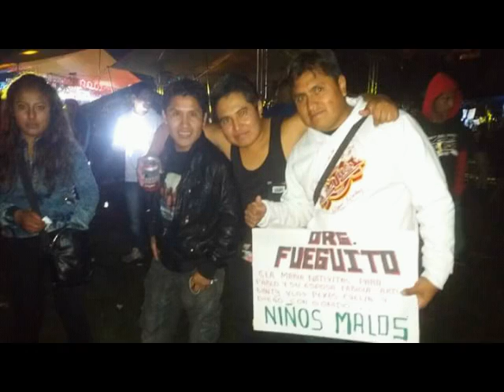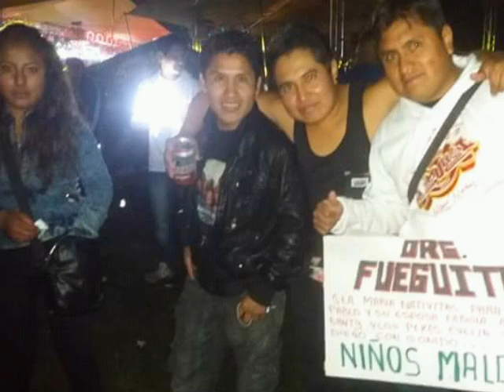SONIDO SAMURAI JINETES EN EL CIELO PISTA LAS ESTRELLAS 08/07PERROSMUSHIS 2016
CONEJO  NIÑOS PLUS LALO CHICOS LOCOS  FLEXIS SIUX